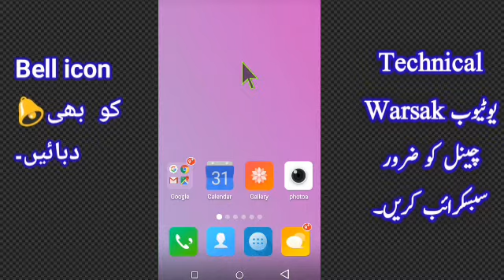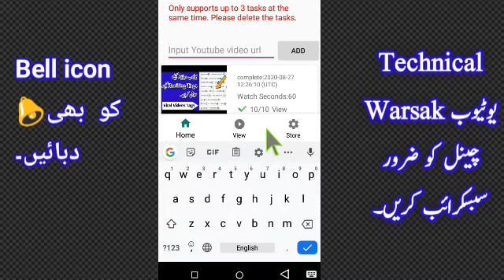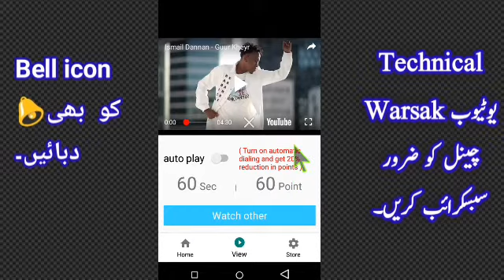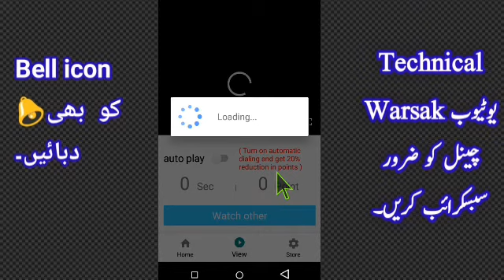How To Get 4000 Hours Watch Time & 1000 subscribers Fast || Increase Watch Time | Technical Warsak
Learn How To Get 4000 Hours Watch Time and how to Increase Watch Time on Youtube fast in 2020.technical warsak

First, let’s take a look at some math. 4,000 hours may seem like a lot of time, and it is, but for a site like YouTube, it actually isn’t. 4,000 hours of watch time is 240,000 minutes. in this video i will tell you how to complete 4000 hours watch time and 1k subscribers on youtube with simple steps.technical warsak

How To Get 4000 Hours Watch Time ,
technical Warsak
technical Warsak
technical Warsak _____|_________________Thanks